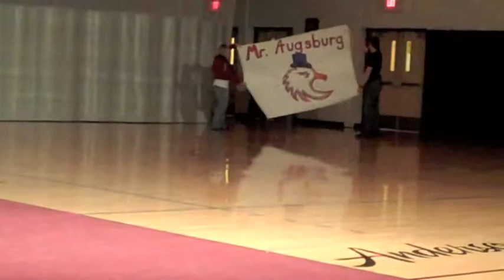2011 Augsburg Homecoming Pep Rally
Highlights from the 2011 Augsburg College Homecoming Pep Rally, held on Oct. 17, 2011 at Si Melby Hall in Minneapolis.